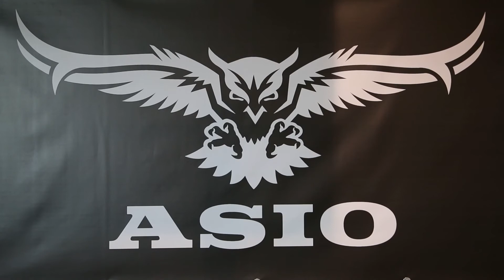Asio Training Day